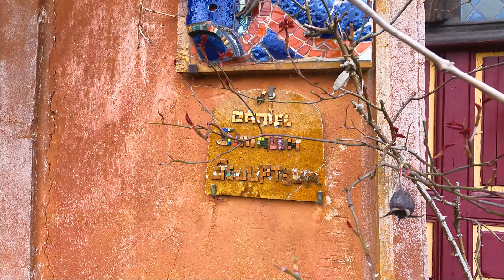RANDONNEE DANS LES YVELINES ET DANS LA VALLEE DE CHEVREUSE , Ile de France (detail ci dessous)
Belle randonnee dans les Yvelines et dans la vallée de Chevreuse, avec dans l'ordre d'apparution Rochefort en Yvelines,L'etang d'Or, le moulin de Cernay et ses environs, l'etang de la tour, Gometz-le-Chatel, et le viaduc des Fauvettes

Si vous aimez cette video, mettez un petit like merci ;)